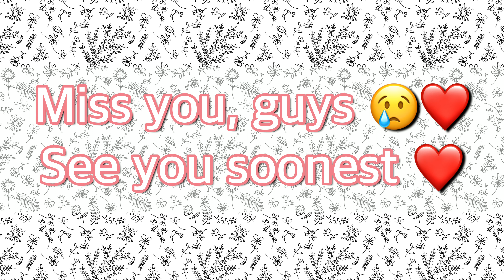BONDING WITH MY FAMILY (2017)|| Xtel RaSuL 🇵🇭🇦🇺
This was taken 4 years ago when I was in my home country with my family.
Hope to see them soon.